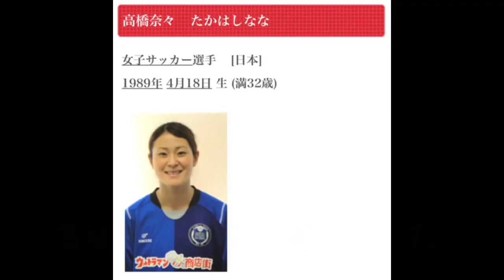【Arcaea】ゲームコラボで譜面再現が新時代に突入した。話題の新曲「INTERNET OVERDOSE」やる。【アーケア】【NEEDY GIRL OVERDOSE】【実況】